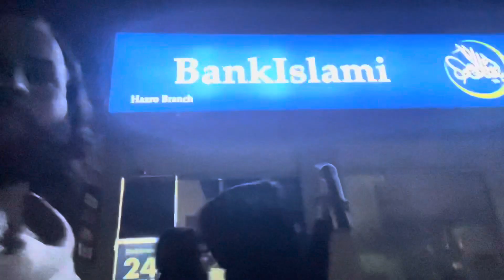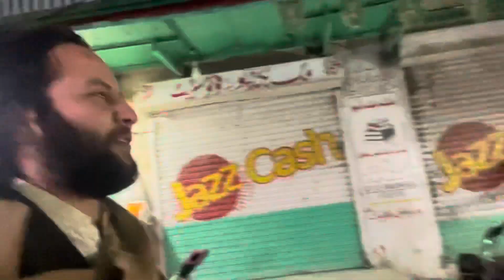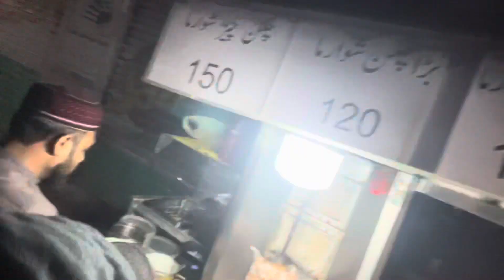Shawarma lene ja rhay hain